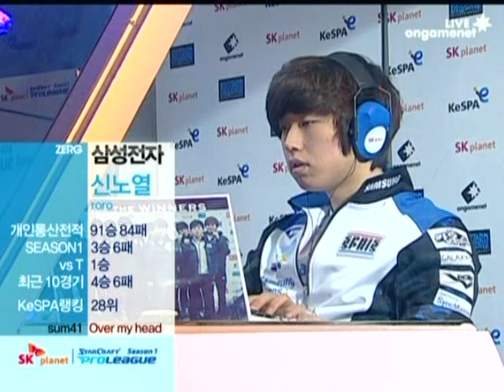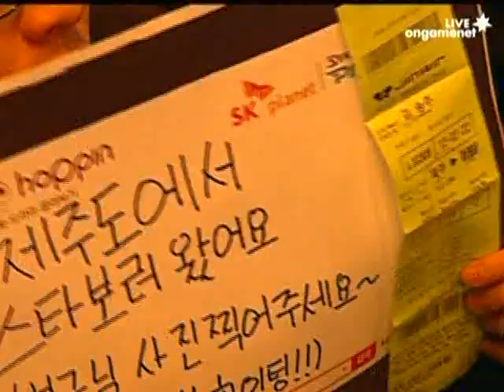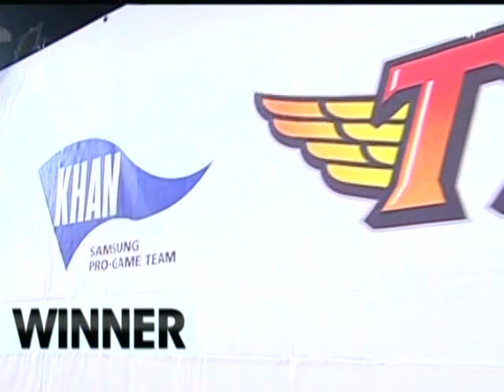SPL [2.26] Organ (Air Force) vs RorO (Samsung) 2set / Sniper Ridge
Proleague is the Professional e-sports team match league in Korea and currently there are 2 leagues, namely StarCraft®: Brood War®(Blizzard Entertainment) and Special Force2(Dragonfly). 8 teams(KT Rolster, Samsung Electronics KHAN, STX Soul, SK Telecom T1, CJ Entus, Airforce Ace, Woongjin Stars, 8th game) participate in the StarCraft Proleague and also 8 teams(KT Rolster, STX Soul, SK Telecom T1, CJ Entus, Woongjin Stars, IT Bank, Tving, Q'SSEN) participate in the Special Force2 Proleague. Proleague 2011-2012 Season takes place at the Youngsan e-Sports Stadium (I-PARKmall, 9th floor) every Saturday, Sunday and Tuesday for Starcraft & every Saturday and Tuesday for Special Force2.